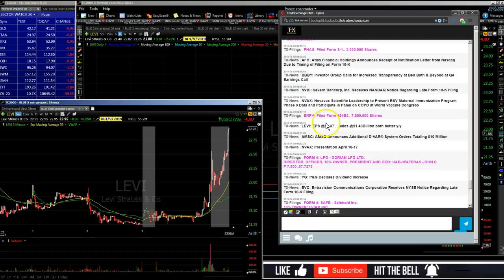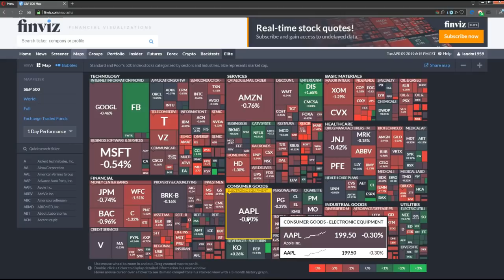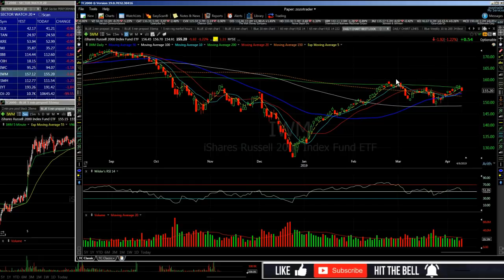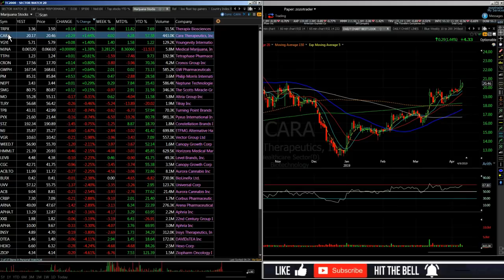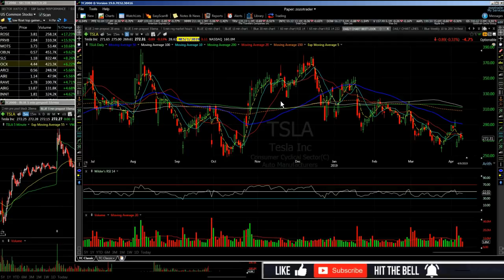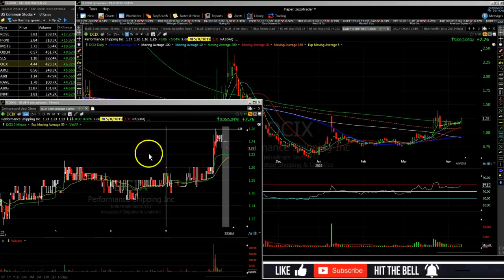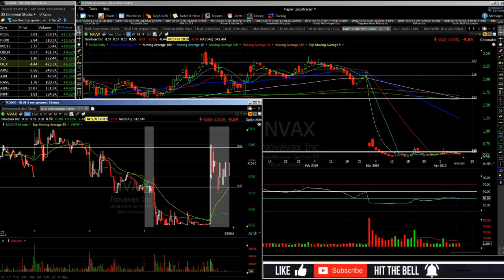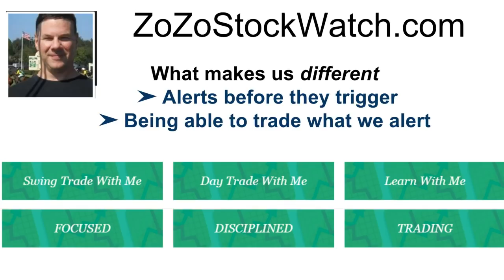Trading Watch List DayTrading SwingTrading 4/10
Trading Watch List DayTrading SwingTrading

30.00 for 30 days ZOZO Stock Watch Day Trading Swing Trading Sign Up | ZOZO StockWatch